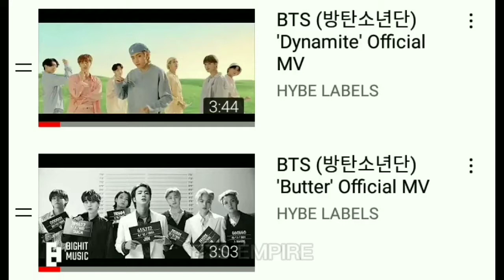New Trend Jin Edit | Doja Cat Remix